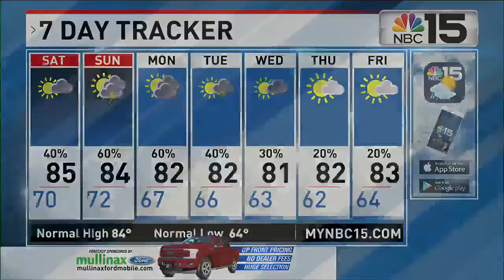Ultimate Alabama Athletes: Mack Wilson - NBC 15 WPMI